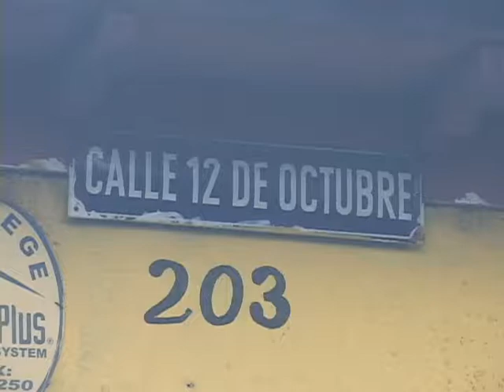MUERTO EN AV CUBA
No hay duda que el perro es el mejor amigo del hombre, una vez más, queda demostrado, en un nuevo hecho de violencia esta madrugada en San Jacinto, un canino identificado como ``Oso´´ no  se separaba  de su  amo, pese a que este estaba muerto.